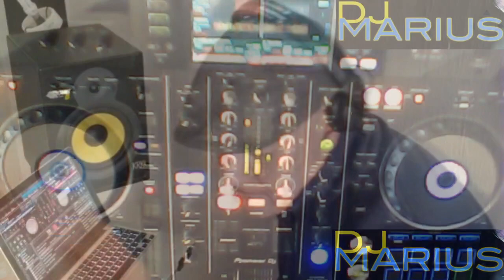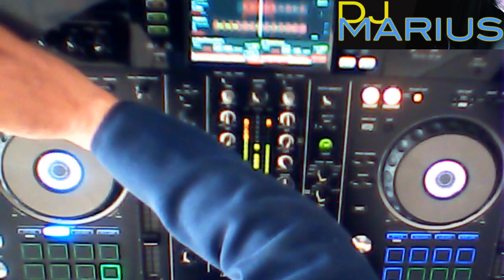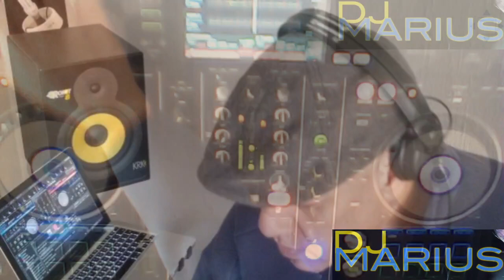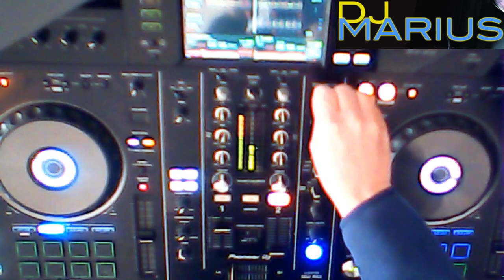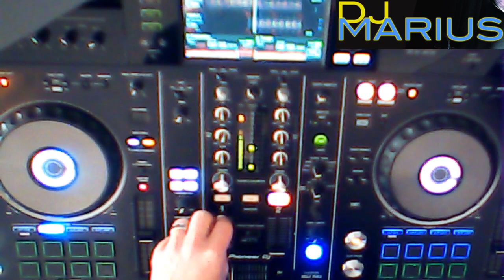DJ Marius presents The best Kool & The Gang megamix in the world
Please enjoy my megamix of 17 of Kool & The Gang's greatest hits of which a good portion I remixed myself...just for this project.